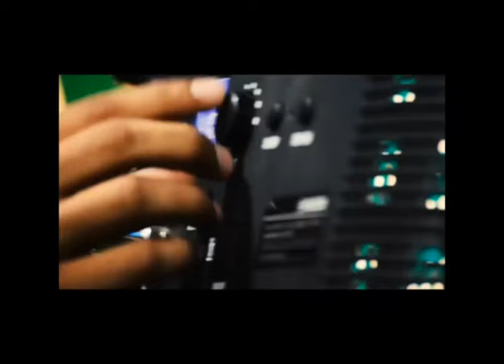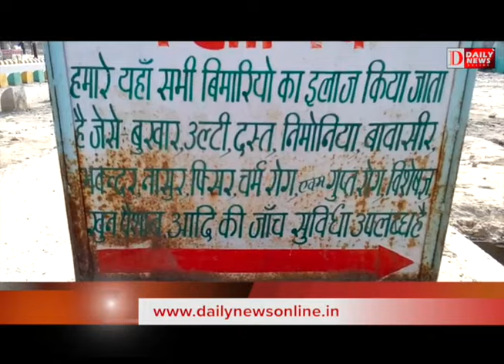झोलाछाप डॉक्टर खुलेआम कर रहे कारोबार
जिले में झोलाछाप डॉक्टर ऐसा नाम है जिसे कोई भी नहीं जानता होगा क्यूंकि ये सभी जगह इस तरह से अपने पैर पसार चुका है की शायद इनको रोकने का कोई भी उपाय प्रशासन के पास नहीं होगा.